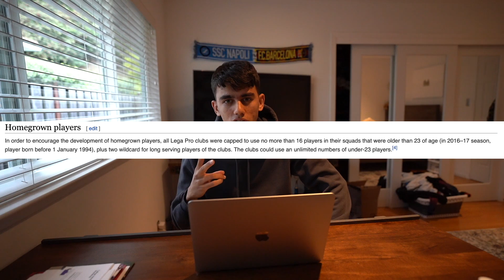My Highlights vs Pro Italian Team's Academy (Serie C) | Game Analysis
My Highlights vs Pro Italian Youth Academy Team (Serie C) | Game Analysis. In my time in Italy we played against some Italian soccer / football pro academies and this was the one game I got film of. Enjoy the video, my analysis isn't too great.